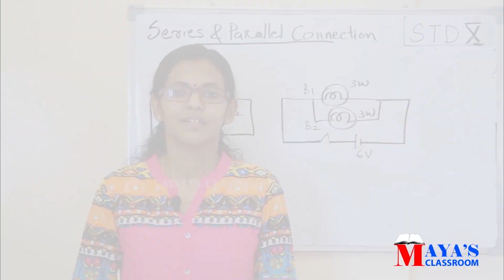BEST WISHES FOR EXAM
Physics